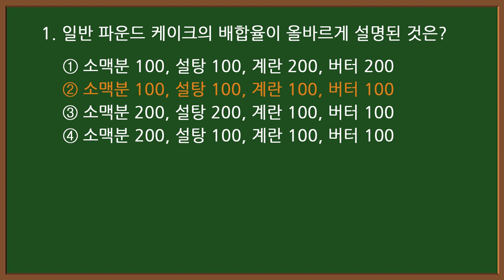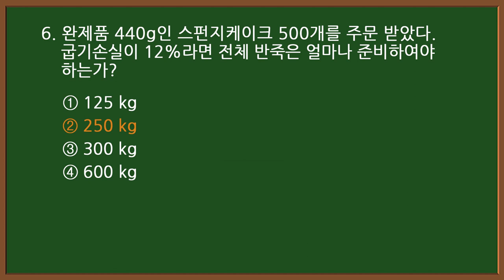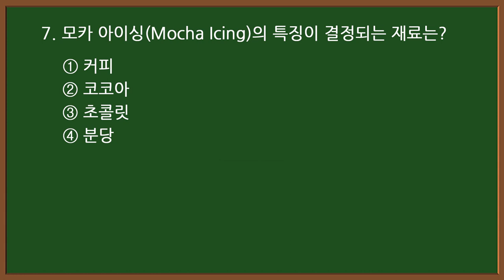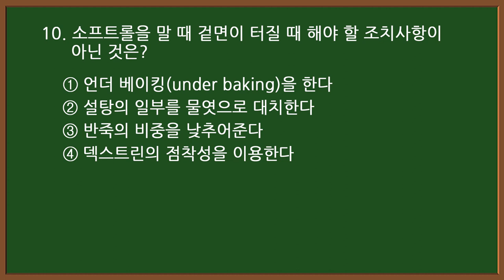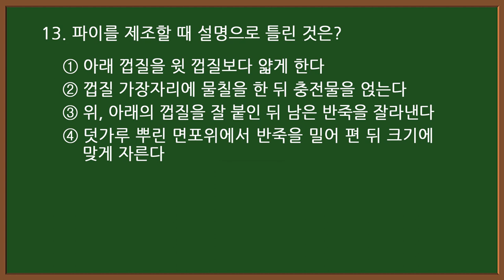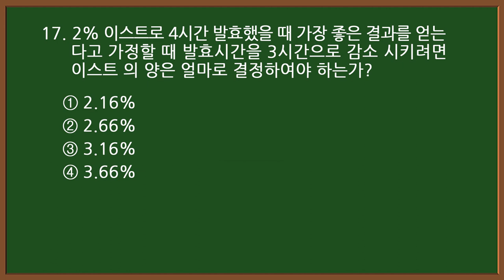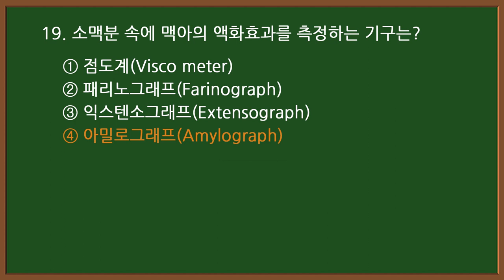#6-1 [제과제빵기능사 자격증 필기시험] 🍰[제과편] 기출문제 20문항